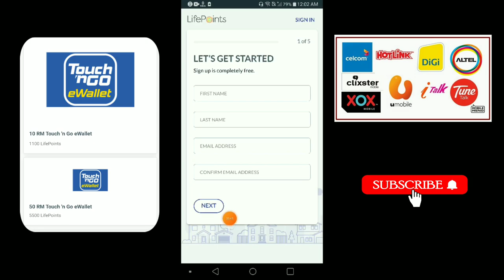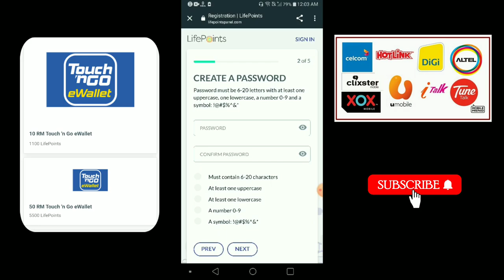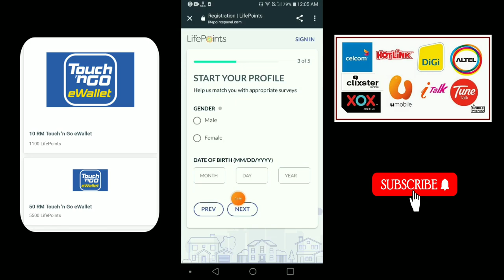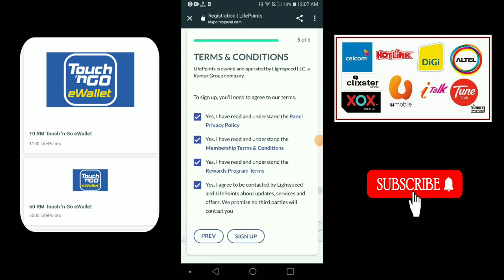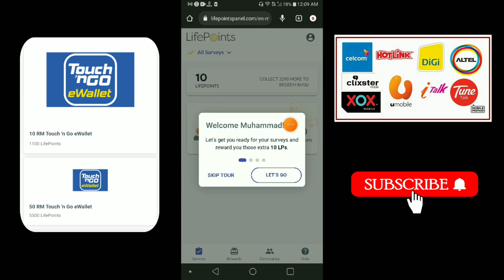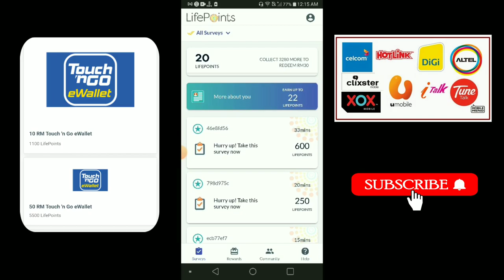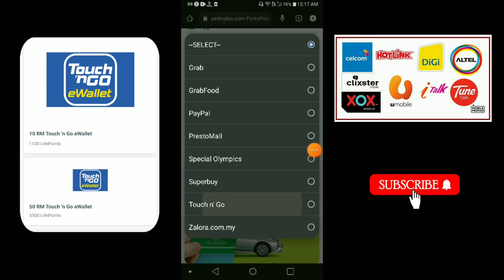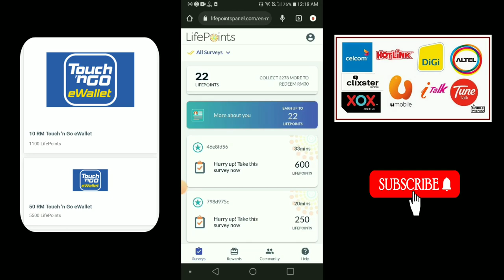CARA DAPAT TOPUP FREE RM50 DARI TOUCH N GO YANG TERBARU RAMAI TAK TAHU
CARA DAPAT TOPUP FREE RM50 DARI TOUCH N GO. HANYA DENGAN JAWAP SURVEYS BOLEH DAPAT RELOAD PIN TOUCH N GO SECARA PERCUMA. CARA DAPAT TOPUP FREE 2022

Tonton juga video yang lain cara untuk dapat topup free dan touch n go eWallet